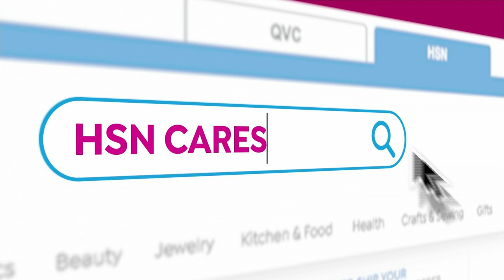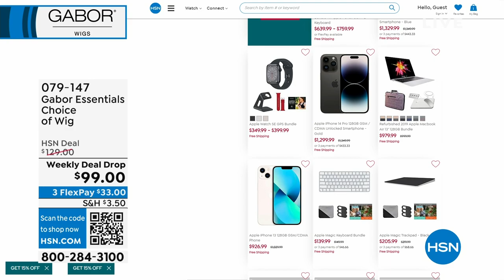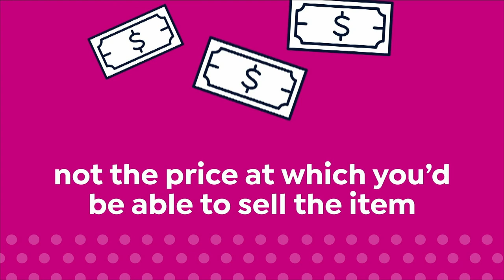HSN | Gabor Wigs 10.23.2023 - 04 PM